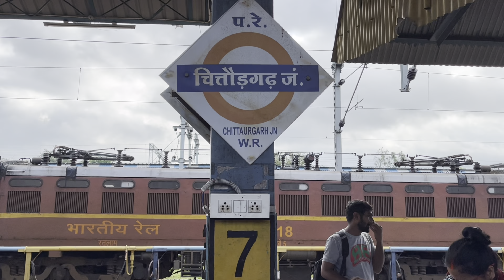Mumbai To Ajmer 813 Urs Vlog | Ajmer Sharif Dargah Vlog | Rajasthan Trip | Sohail Khan Vlogs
Today’s Video is All About Mumbai To Ajmer Journey by Train Via Borivali To Ajmer Train